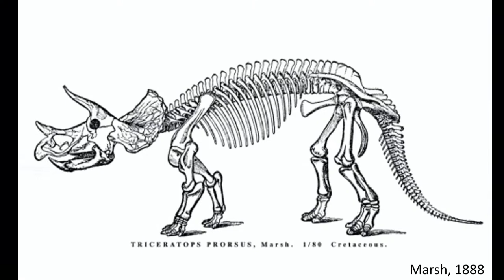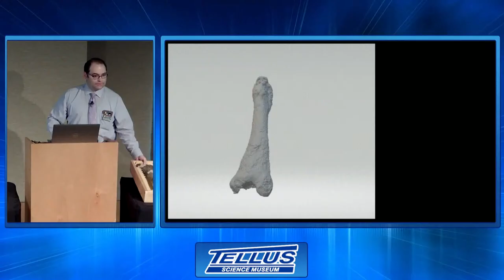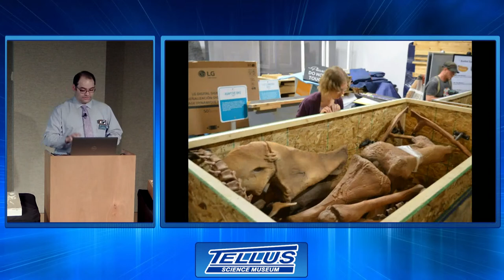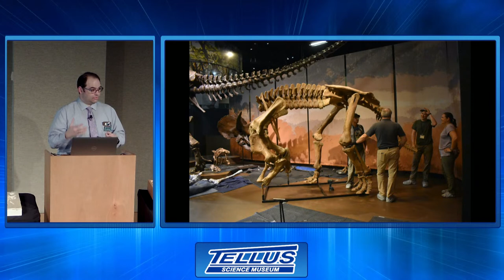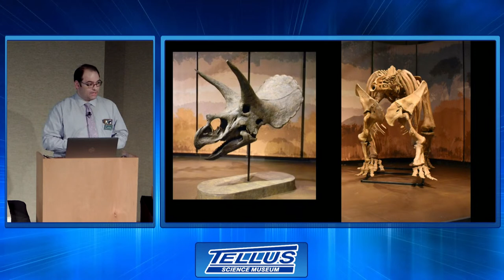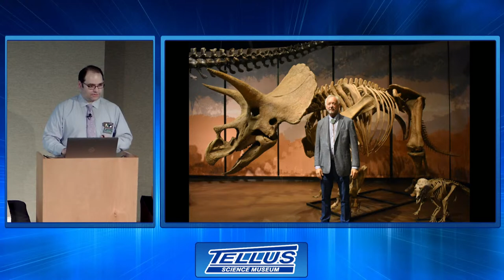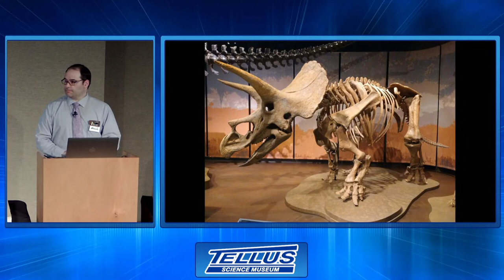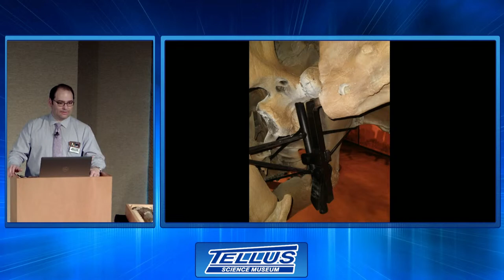LUNCH + LEARN: BUILDING A DINOSAUR WITH TELLUS CURATOR RYAN RONEY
With the recent donation of the new Triceratops skeleton casts in the Fossil Gallery, Tellus Curator Ryan Roney will describe the processes involved in making and installing these replicas. He will then discuss the natural processes that led to the origin of these extinct dinosaurs and modern dinosaurs – birds.